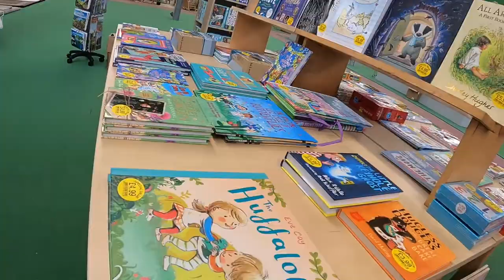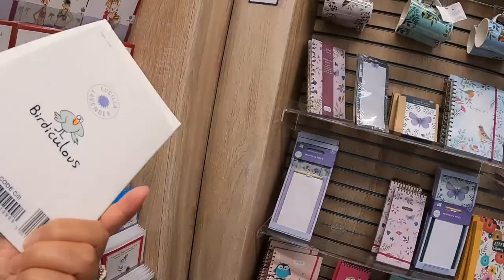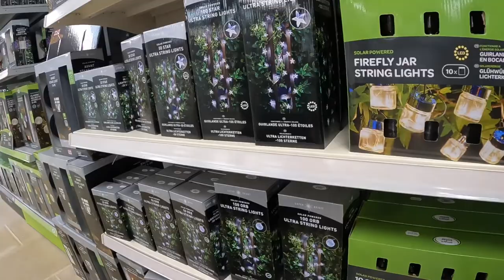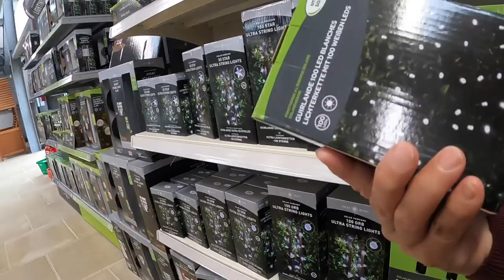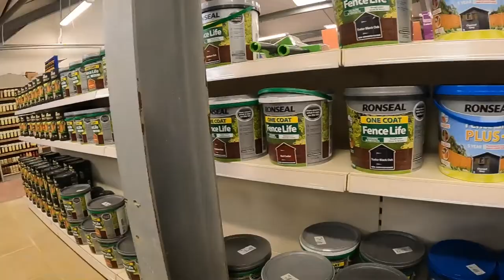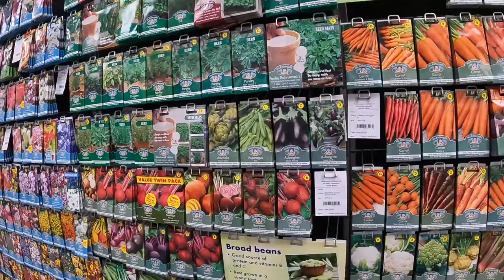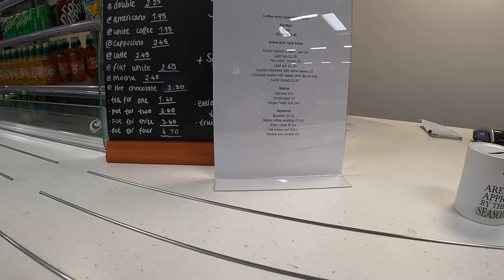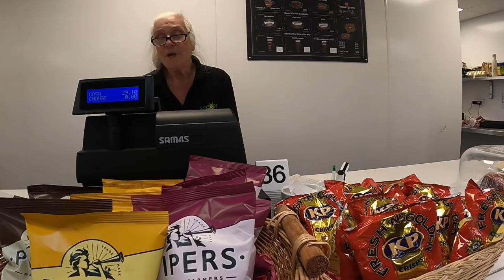SEASONS GARDEN CENTRE CHATTERIS UK 🇵🇭🇬🇧❤️🥰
SEASONS GARDEN CENTER IN CHATTERIS, UK
DISABLED ACCESS IN SEASONS GARDEN CENTER  in Chatteris
CAFE IN SEASONS GARDEN CENTER
Chatteris new garden center